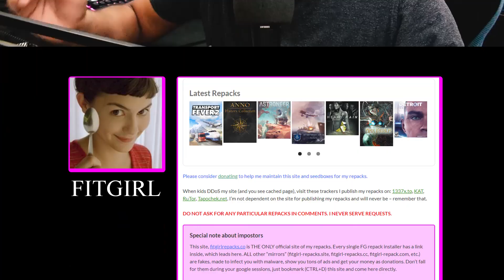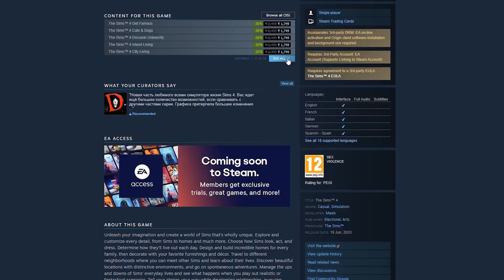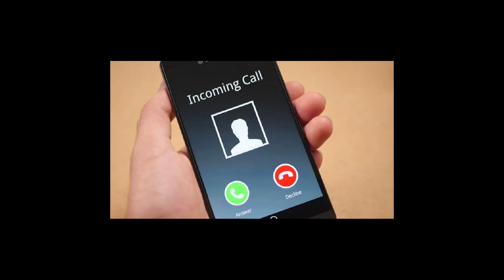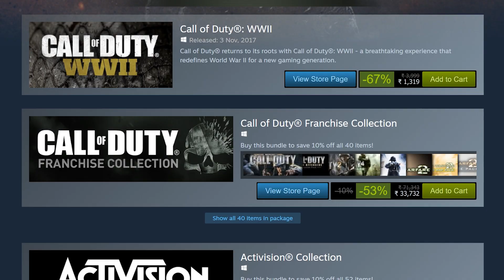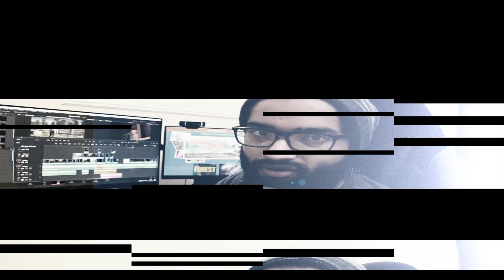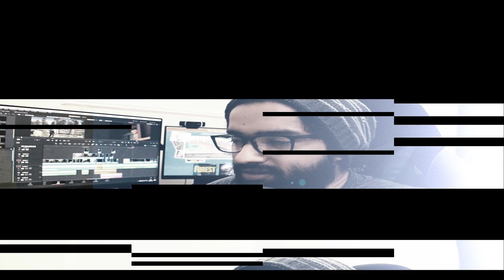Best & Worst Deals - Steam Summer Sale 2020 Review || Hindi India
Here are some game that I recommend that you buy during the Steam Summer Sale 2020, and some game that you should not buy.